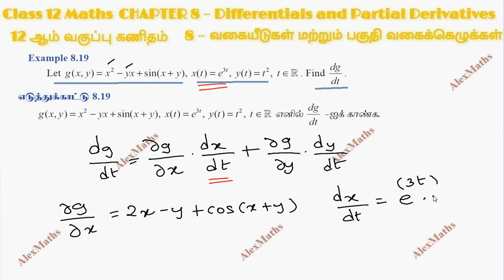Class 12 Maths Example 8.19 Differentials and Partial Derivatives CHAPTER 8 TN New Syllabus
Class 12 Maths CHAPTER 8 – Differentials and Partial Derivatives Example 8.19 TN New Syllabus
8.1 Introduction 58
8.2 Linear Approximation and Differentials 60
8.3 Functions of Several Variables
8.4 Limit and Continuity of Functions of Two Variables
8.5 Partial Derivatives
8.6 Linear Approximation and Differential of a
Function of several Variables